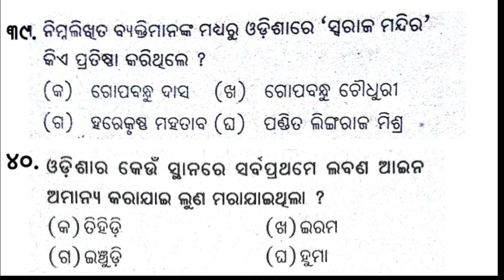OTET 2019 EVS QUESTION WITH ANSWER !! HISTORY OF FREEDOM STRUGGLE IN INDIA